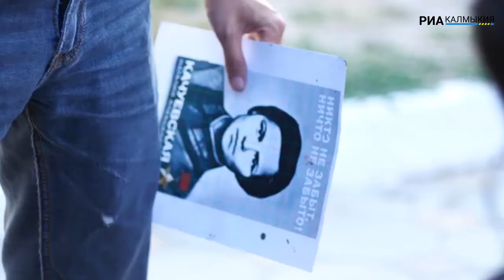Фасад элистинской многоэтажки украсил портрет Героя России Натальи Качуевской